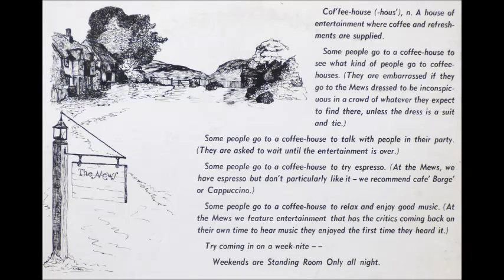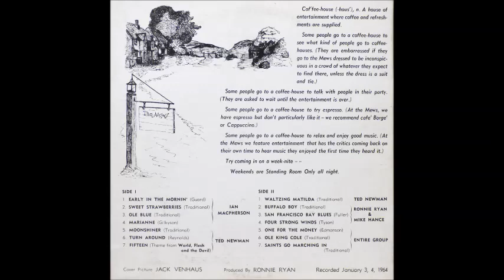Ron Ryan, Mike Hance, Ted Newman, Ian Macpherson - Four Strong Winds [1960s Folk]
"Four Strong Winds" performed by Ron Ryan, Mike Hance, Ted Newman and Ian Macpherson from the 1964 album "A Night At The Mews".